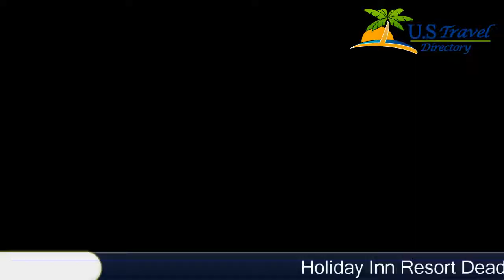Holiday Inn Resort Deadwood Mountain Grand - Deadwood Hotels, South Dakota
Holiday Inn Resort Deadwood Mountain Grand 3 Stars Hotel in Deadwood, South Dakota Within US Travel Directory Located in the heart of Deadwood, this sprawling South Dakota resort boasts an on-site casino and 2 restaurants.  Each guest room comes equipped with a 37-inch flat-screen cable TV.Free Wi-Fi is provided in every guest room at Holiday Inn Resort Deadwood Mountain Grand.  For added convenience, a refrigerator and iPod docking station are also included.

Location in : 1906 Deadwood Mountain Drive, SD 57732, Deadwood, South Dakota